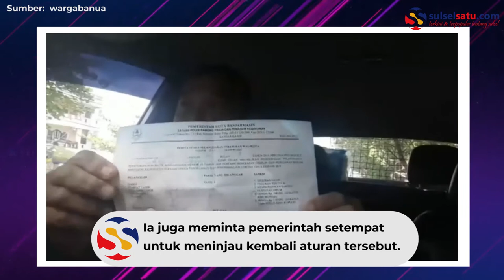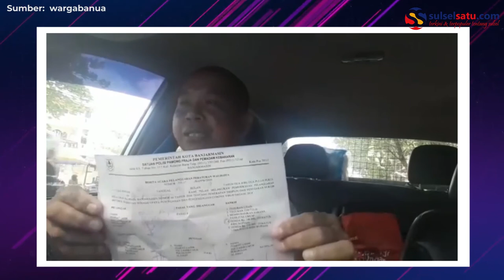Pria Ini Kena Denda Karena Tak Pakai Masker, Padahal Hanya Sendiri di Mobil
SULSELSATU.com - Seorang pria didenda Rp100 Ribu lantaran tidak menggunakan masker meskipun sendirian dalam mobil.

Video curhatannya tersebut diunggah oleh akun Instagram @wargabanua, Selasa (15/9).

Pria yang diduga berada di Banjarmasin, Kalimantan Selatan itu menyebutkan bahwa dirinya hanya seorang diri didalam mobil tapi bisa terkena denda.

Ia juga meminta pemerintah setempat untuk meninjau kembali aturan tersebut.